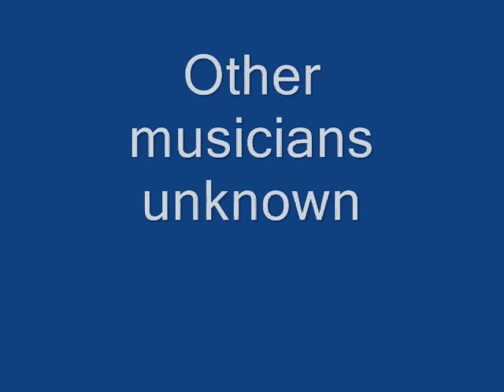Alexander "Mudcat" Thomas My Blue Heaven (1963)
Composed by Walter Donaldson & George A. Whiting

Alexander "Mudcat" Thomas:Vocals & Piano

Recorded at the Phillips Recording Studio Nashville, TN. Sunday, December 15, 1963

Originally issued on and this recording taken from the 1964 album "Alexander "Mudcat" Thomas:Backwoods Blues" (Mercury MGS 27046) (LP) (Mono)